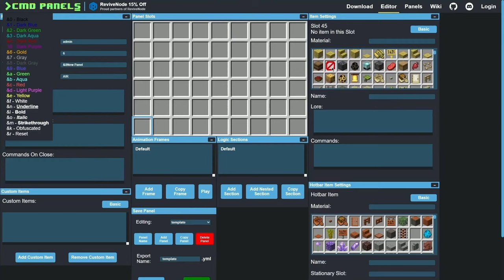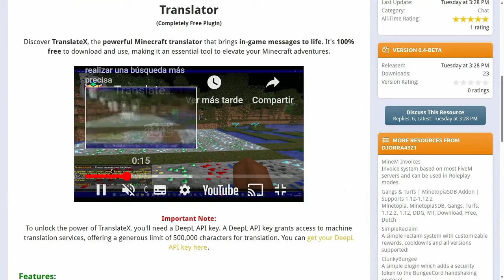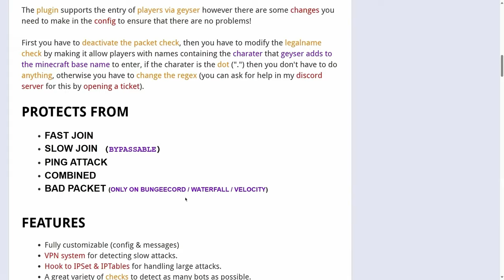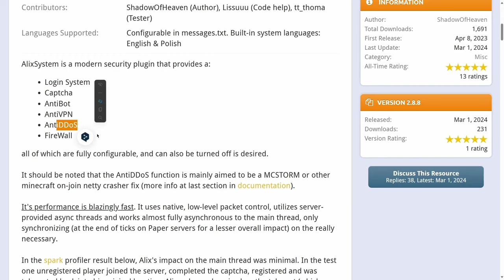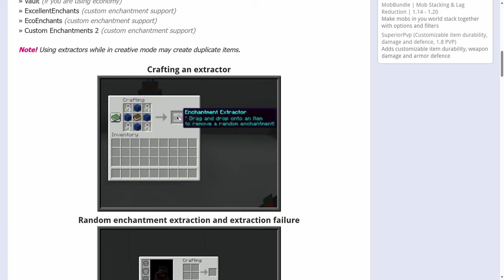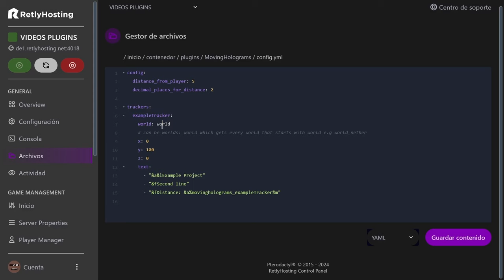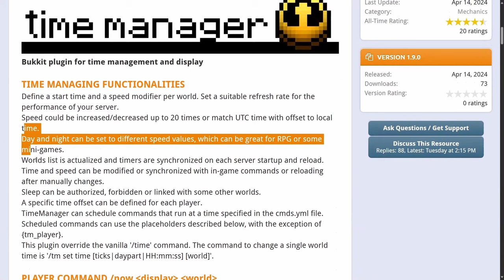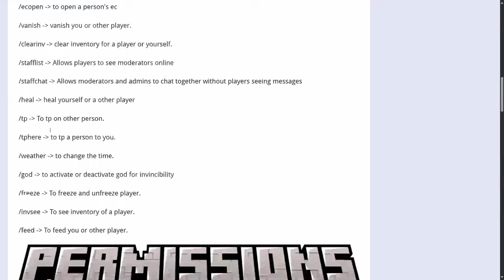👉 TOP 45 PLUGINS GRATIS para tu Servidor de Minecraft ✅